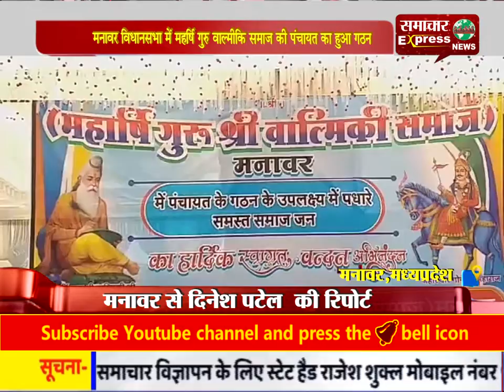मनावर विधानसभा में महर्षि गुरु वाल्मीकि समाज की पंचायत का हुआ गठन